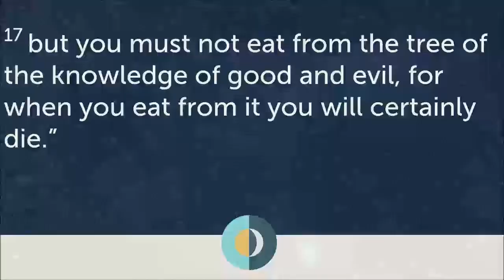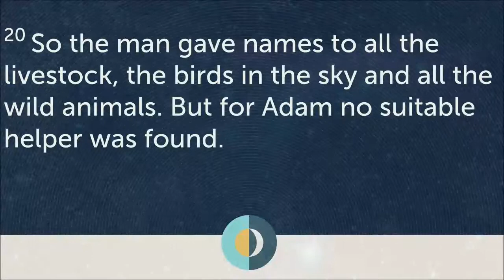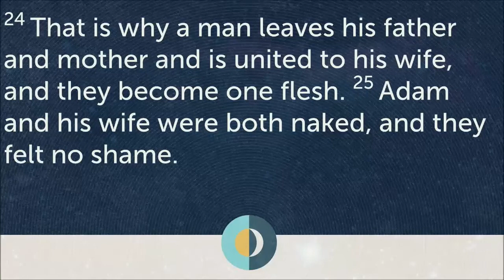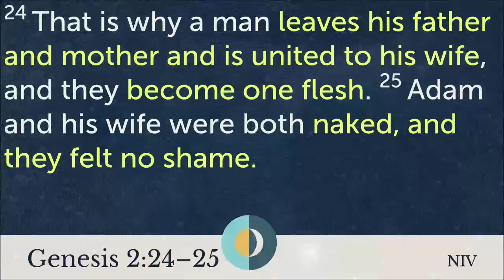Two Become One (Genesis 2:15-25 - 9.11.22)